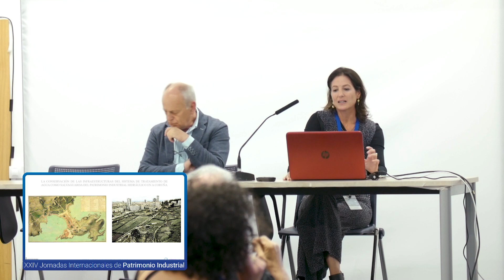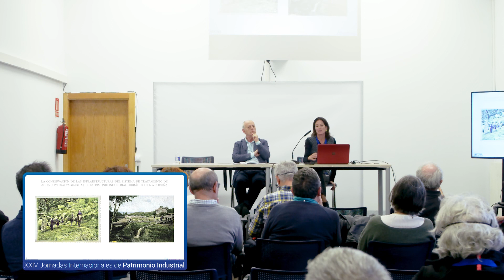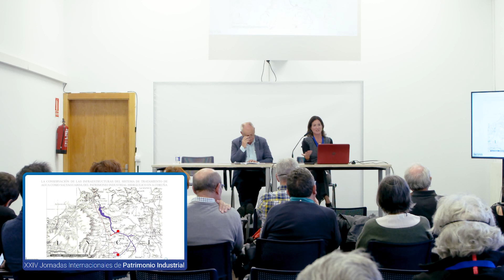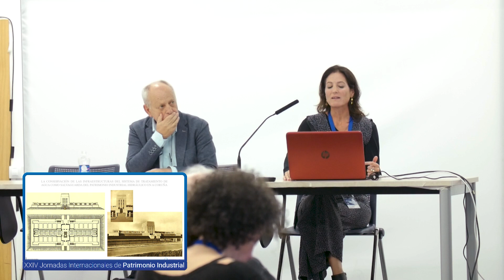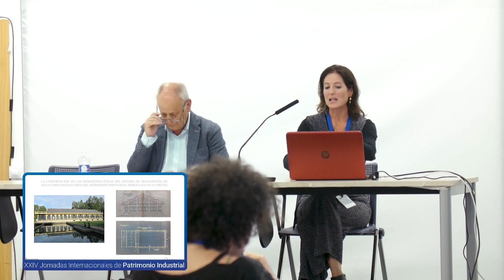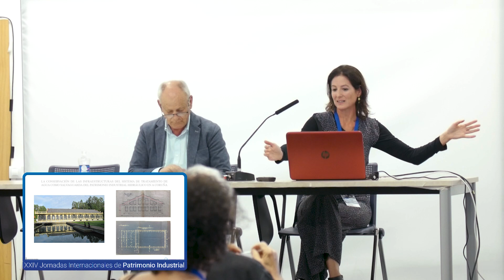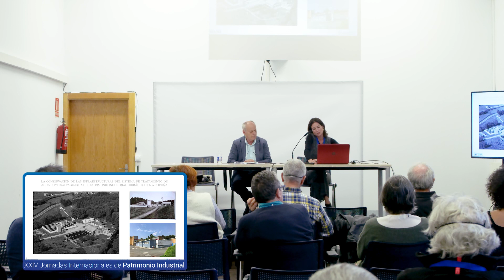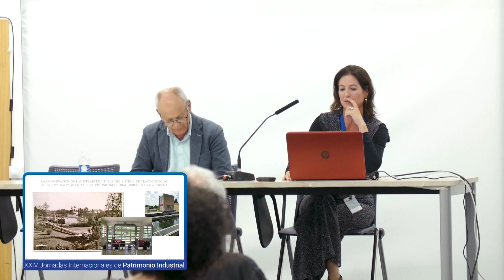Ponencia Pilar Sánchez Cid | XXIV Jornadas Internacionales INCUNA 2022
Pilar Sánchez Cid y José Manuel Yáñez Rodríguez. Escuela Técnica Superior
de Arquitectura, Universidad de A Coruña.

"LA CONSERVACIÓN DE LAS INFRAESTRUCTURAS DEL SISTEMA DE
TRATAMIENTO DE AGUA COMO SALVAGUARDA DEL PATRIMONIO INDUSTRIAL HIDRÁULICO EN A CORUÑA"